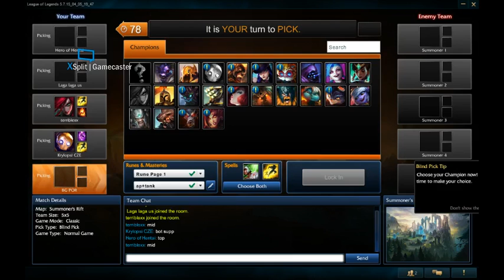VERY INTRESTING GAME WITH JINX EP1 BG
GOOD GAME WITH 4 PRIMADES FROM ROMANIA.